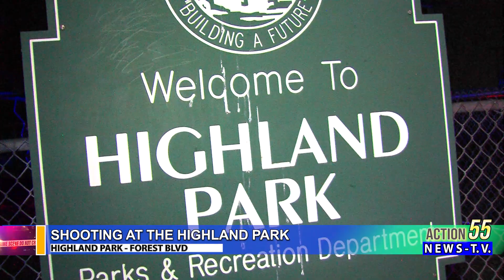Families run to cover after gun shots fired at Highland Park in North Lauderdale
Families and children running to cover from bullets being fired left and right at a park in North Lauderdale.

I spoke with two mechanic's working on their car, when they said gunshots were fired at the park right behind them.

Broward Sheriff deputies arrived around 7pm this Friday to the Highland Park. Which they have secured the scene, with tape covering the parking lot.

The cause of shooting is unknown and shooting victim condition.
The shooting took place at High Park which is located on Forest Blvd and Sw  77th Ave in North Lauderdale